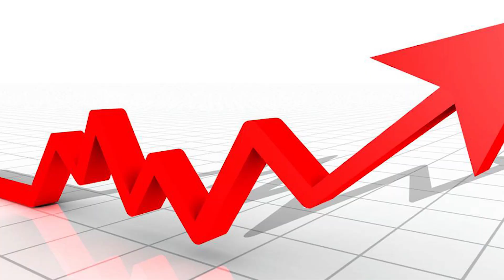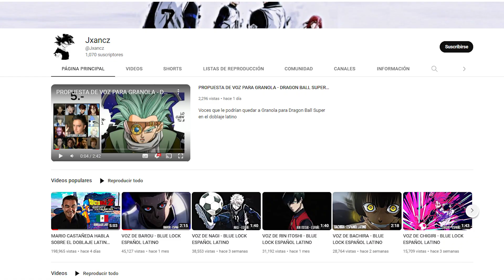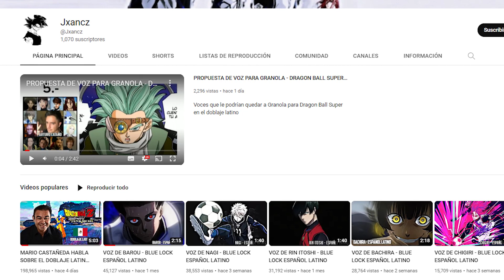MARIO CASTAÑEDA - DOBLAJE LATINO BUDOKAI TENKAICHI 4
¡Hola gente! ¿Como estan? ¡Espero que esten muy bien!
Bueno gente, hoy tenemos un video sobre las posibilidades que tenemos de tener doblaje latino en el Dragon Ball Z Budokai Tenkaichi.
En este video doy mi punto de vista y ademas hay una entrevista muy interesante que le hicieron a Mario Castañeda.

Esta entrevista no la hice yo pero si le consulte y le pedi permiso al dueño de ese contenido, quiero invitarlos a que se suscriban al canal de Jxancz y que tambien vean el video con la entrevista completa

Muchisimas gracias por dejarme subir tu contenido a mi canal.

Espero que el video les haya servido y que les haya entretenido, ya saben que me pueden dar un like o una suscripcion que no les cuesta nada, y si el video les resulto entretenido, con su permiso, me despido y adios!